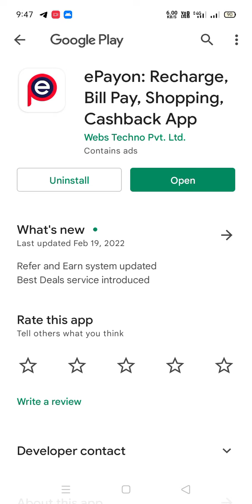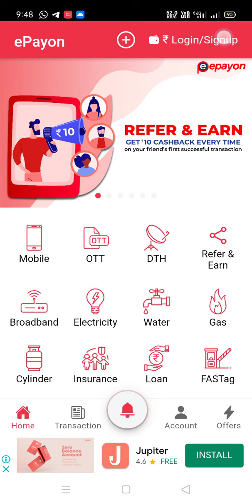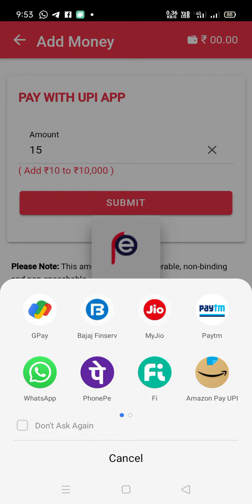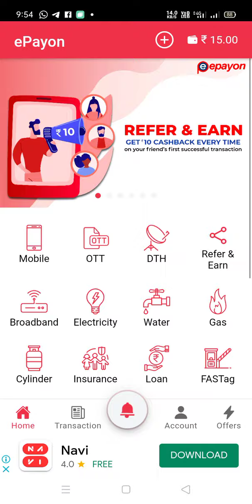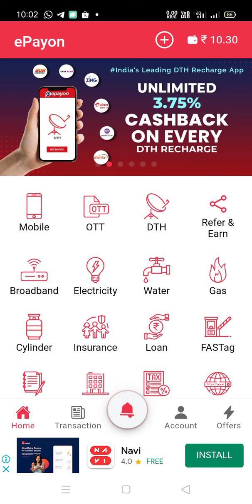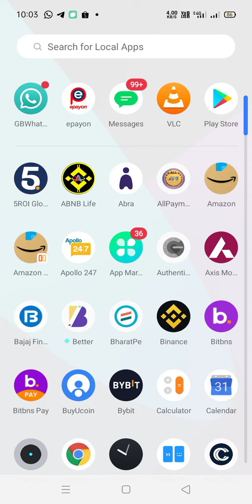Epayon Unlimited Trick unlimited time recharge Free ....link discription.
Refar code must interd-545Q73J4